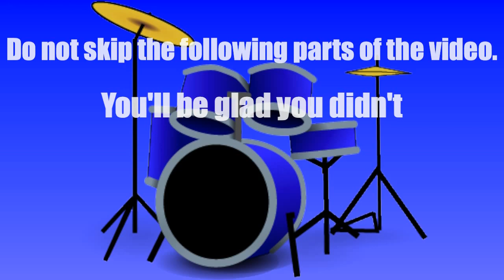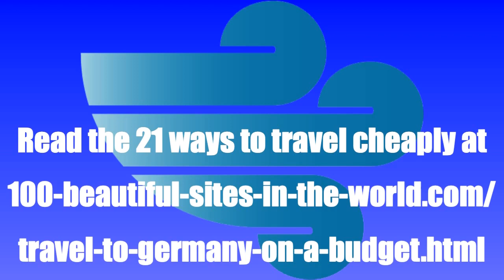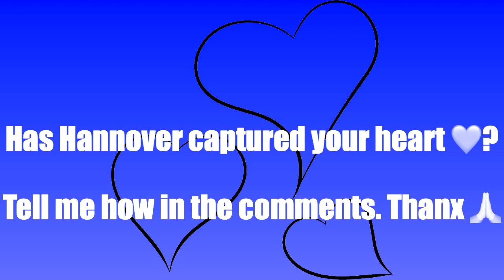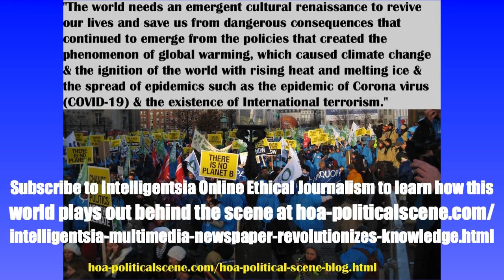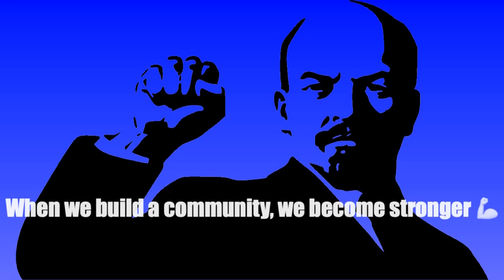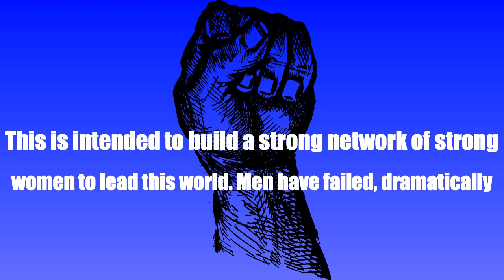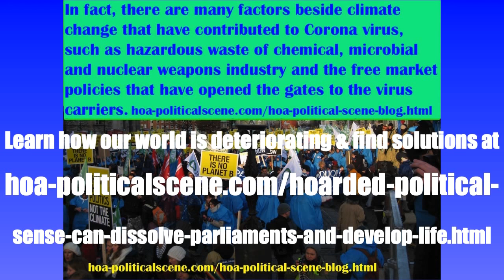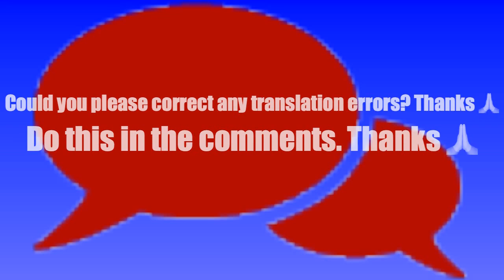A Beautiful Romantic Evening Street! Sweet Musical Solo Saxophone Hannover Main Station 29, 08, 2023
Street Sweet Musical Solo Performance on Saxophone in Ernst-August Platz at Hannover Main Station on a Romantic Evening on 29 August, 2023. This part is extracted from a long German walking tour in Hannover.